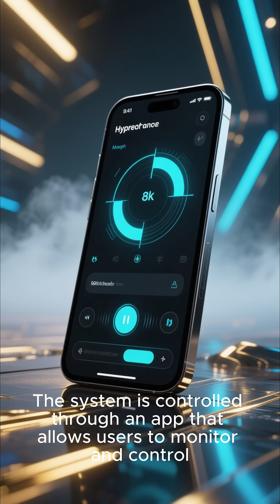Boston Unveils Mind-Reading Tech for Paralyzed Patients! 🧠💬 | Brain-to-Text Breakthrough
🗓 August 9, 2025 — Boston just made history.
A brain-to-text interface startup has revealed a revolutionary device that lets paralyzed patients type using only their thoughts.

💡 How it works:

Users simply think the words they want to say.

The device instantly displays the text above their head.

No typing, no speaking — just pure brain-to-screen communication.

First words ever typed: "I am so happy to be able to communicate with you all." ❤️

🌍 Why this matters:
This groundbreaking neurotechnology could restore communication and, in the future, even mobility for millions of people worldwide living with paralysis.

⚡ The future of neurotech is here — and this is just the beginning.
Expect even more mind-blowing breakthroughs as researchers push the boundaries of brain-computer interfaces.